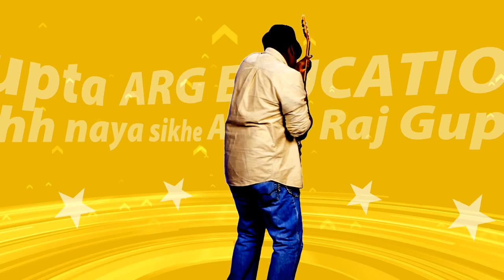Entro video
All Mathematics formula part-1.
इस वीडियो में हम त्रिभुज और आयत से रिलेटेड आल फार्मूला के बारे में बताया हैं।👇

All Mathematics formula part-2.
इस वीडियो में हम वर्ग, चतुर्भुज और बहुभुज से रिलेटेड महत्त्वपूर्ण सुत्र के बारे में बताया हैं।👇

All Mathematics formula part-3.
इस वीडियो में हम वृत और अर्ध्दवृत, गोला और अर्धगोला एवं वृतखण्ड और त्रिज्याखण्ड से रिलेटेड महत्त्वपूर्ण सुत्र के बारे में बताया हैं।👇

 All Mathematics formula part-4.
इस वीडियो में हम बीजगणित से रिलेटेड महत्त्वपूर्ण सुत्र के बारे में बताया हैं।👇

All Mathematics formula part-5.
इस वीडियो में हम L.C.M और H.C.F , अनुपात और समानुपात एवं औसत से रिलेटेड महत्त्वपूर्ण सुत्र के बारे में बताया हैं।👇

All Mathematics formula part-6.
इस वीडियो में हम इकाई से रिलेटेड महत्त्वपूर्ण सुत्र और बातो के बारे में बताया हैं।👇

All Mathematics formula part-7.
  इस वीडियो में हम संख्या से रिलेटेड महत्त्वपूर्ण सुत्र के बारे में बताया हैं।👇

All Mathematics formula part-8.
इस वीडियो में हम लाभ और हानी,ब्याज एवं मूलधन और मिश्रधन से रिलेटेड महत्त्वपूर्ण सुत्र के बारे में बताया हैं।👇